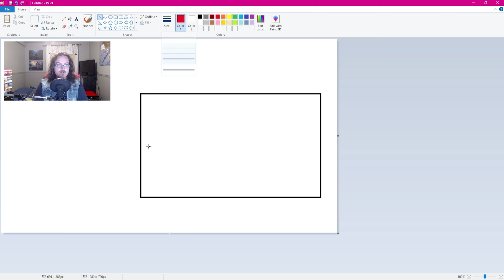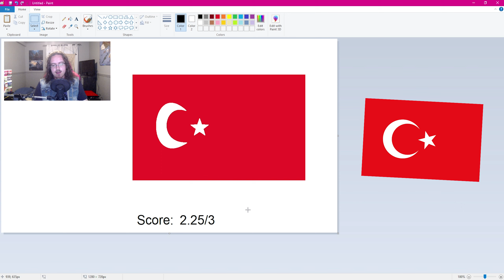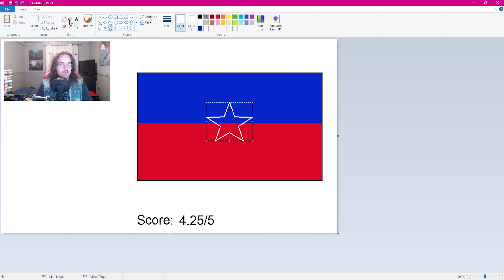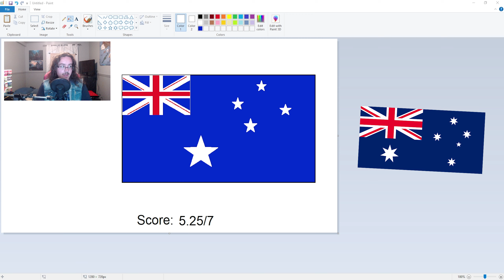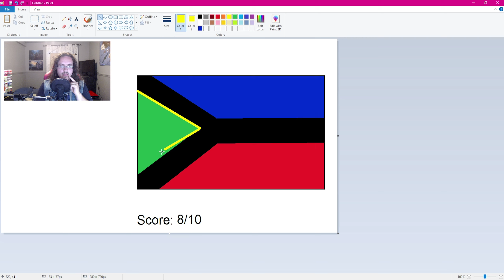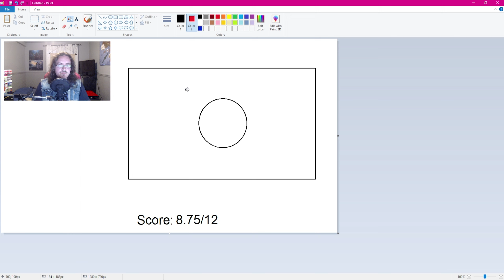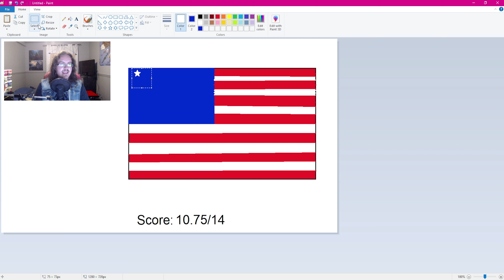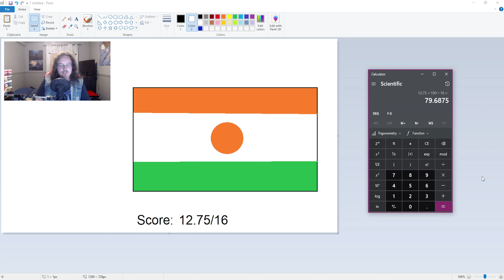Dessiner des drapeaux de pays de mémoire... avec une TWIST!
On tourne la roue, on dessine le drapeau du pays... assez simple, mais avec un défi que je dois remporter!